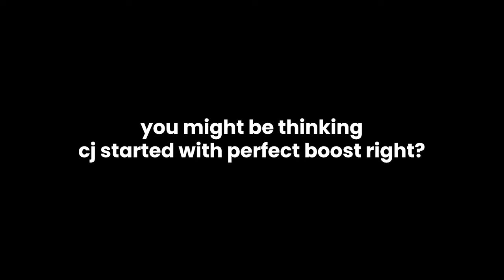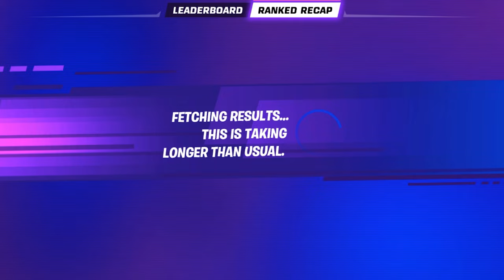The Most Exciting Unreal Challenge Yet!